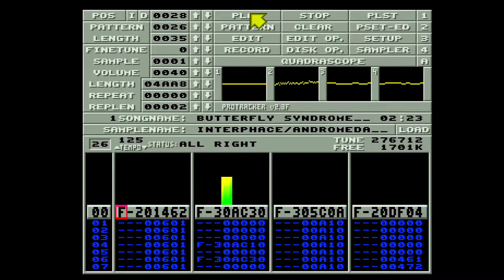Butterfly Syndrome by Interphace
Used in "Seven Seas" (slideshow) by Andromeda.